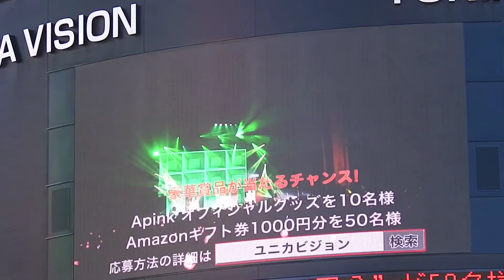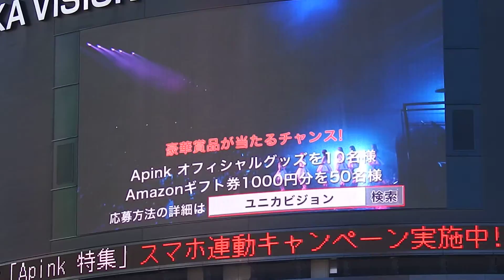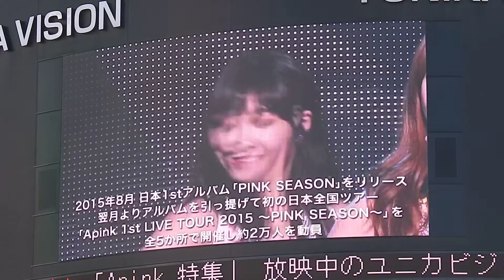"Remember, NoNoNo" from 『Apink 1st LIVE TOUR 2015 ～PINK SEASON～』 on YUNIKA VISION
2016.2.7 @ 新宿LAVIユニカビジョン